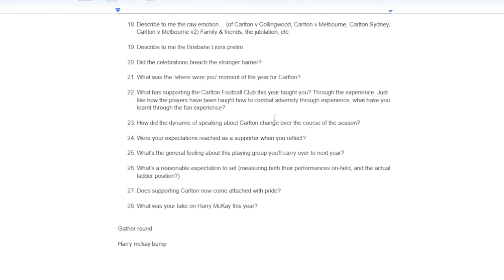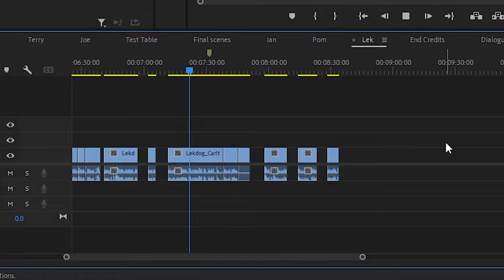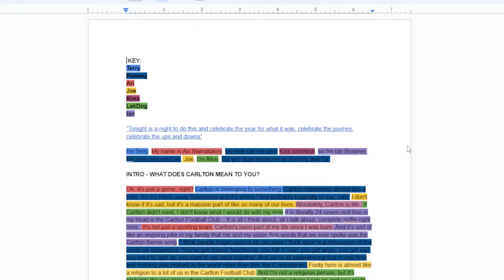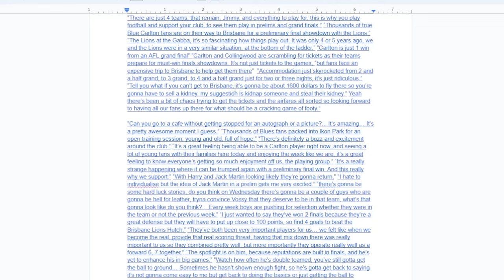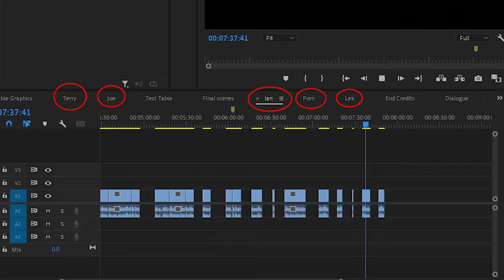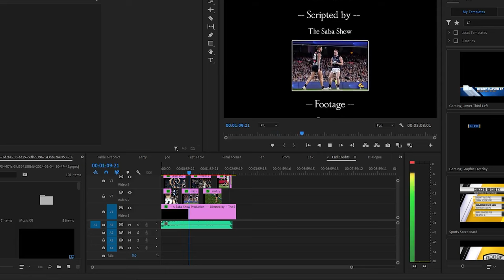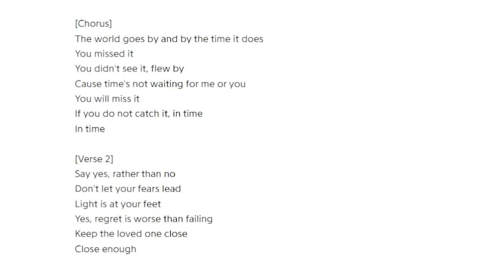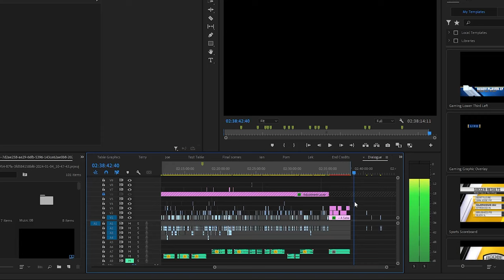How I Made a 2023 Carlton AFL Documentary… (Behind the Scenes)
So I made a Carlton documentary for the 2023 season. But how did I do it? Well this video will unveil all the behind the scenes work done to get this huge project up for you all to enjoy! From editing, to scriptwriting, to making artistic choices, I reveal all the secrets, and ins and outs of creating this piece!

Thank you to everyone involved yet again, the support behind the documentary has been amazing and I couldn't imagine this many people to see it so early on in its published state.

If you go on to enjoy, make sure to drop a like, and subscribe for more such AFL and Carlton content, there'll be plenty on the way for the 2024 AFL season!